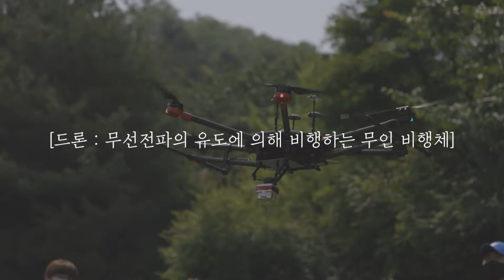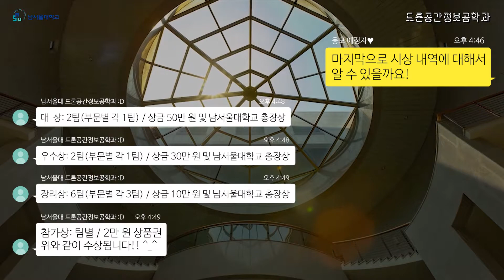남서울대학교 드론영상공모전!! [with 드론공간정보공학과]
남서울대학교 드론공간정보공학과에서 드론영상공모전이 있습니다!

드론으로 촬영한 사진, 영상등을 통해 남서울대학교의 아름다운 매력을
소개할 수 있는 작품이면 되는데요!

대상은 2팀을 선정하고 각 50만원의 상금과 남서울대학교 총장상을 수여받게 됩니다!

[남서울대학교 드론 영상 공모전]

■ 지원자격
- 고등학생 및 교사(개인 또는 팀)

■ 공모주제
-  드론으로 촬영한 사진, 영상을 통해 남서울대학교의 아름다운과 매력을 소개할 수 있는 작품(자연경관, 건축물, 인물, 행사, 기타)

■ 출품 규격
① 사진부문 - 1인 또는 팀(3인 이하)
② 사진규격 – JPG 파일 / 3,000×2,000픽셀 이상 또는 500만 화소 이상
③ 영상부문 – 1인 또는 팀(3인 이하)
④ 영상규격 – 1,280×720 또는 1,920×1,080픽셀/MP4(H.264) (드론 촬영분이 70% 이상인 1~3분의 편집된
영상)

■ 시상 내역
- 대상 : 2팀(부문별 각 1팀, 50만원), 남서울대학교 총장상
- 우수상 : 2팀(부문별 각 1팀, 30만원), 남서울대학교 총장상
- 장려상 : 2팀(부문별 각 1팀, 10만원), 남서울대학교 총장상
- 침가상  : 팀별(2 만원 상품권) (수상자 제외)

■ 응모 일정
- 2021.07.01(목) ~ 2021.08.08 (일) 18시 까지

■ 접수 방법
- 필수 제출 서류 : 참가신청서 / 동의서
- 기타 제출 서류(필요 시)

■ 결과 발표
- 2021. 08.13.(금) 홈페이지 게시 및 개별 통보